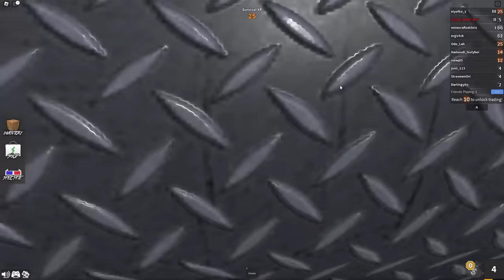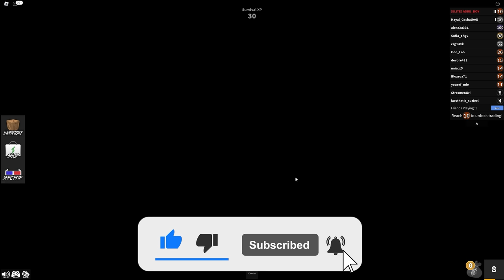AKU PAKAI KEKUATAN HANTU DI MURDER MISTERY ROBLOX!!!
Stresmen main ROBLOX LAGI GUYS !!!